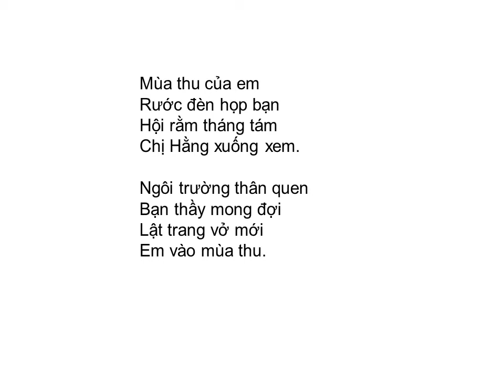Bài thơ: MÙA THU CỦA EM (Quang Huy)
MÙA THU CỦA EM (Quang Huy)

Mùa thu của em
Là vàng hoa cúc
Như nghìn con mắt
Mở nhìn trời êm.

Là xanh cốm mới
Mùi hương như gợi
Từ màu lá sen

Rước đèn họp bạn
Hội rằm tháng tám
Chị Hằng xuống xem.

Ngôi trường thân quen
Bạn thầy mong đợi
Lật trang vở mới
Em vào mùa thu.